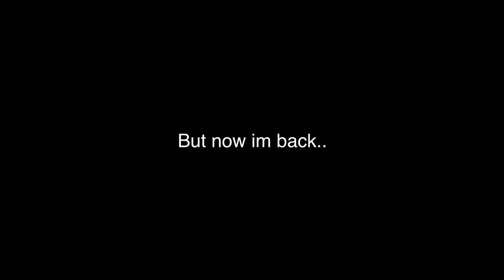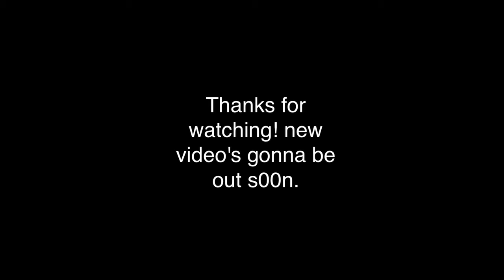Back | Combotage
so Im back from vacation, expect more uploads s00n.
also new renders

all music used in this video is not mine and is used for entertainment purposses only.